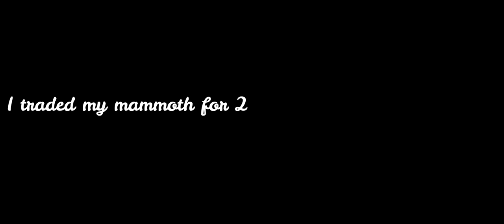I GOT MAMMOTH WHILE REACHING LVL 2550 (Reaching lvl 2550 in blox fruits)